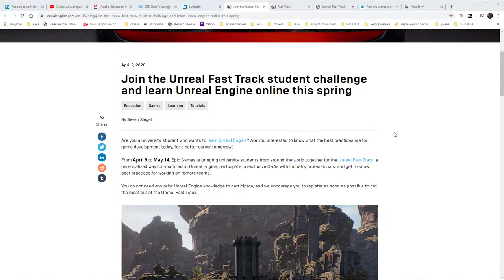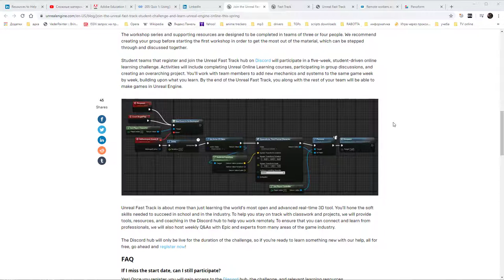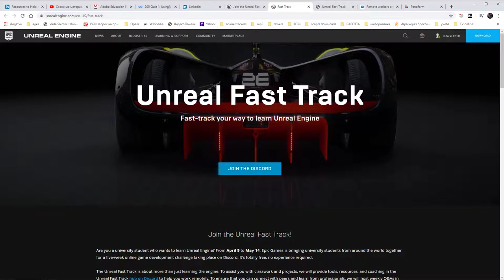Возможности освоить Game dev онлайн бесплатно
Онлайн курс по создания гоночного трека онлайн на базе Unreal Engine.